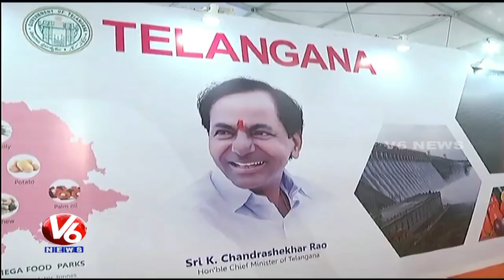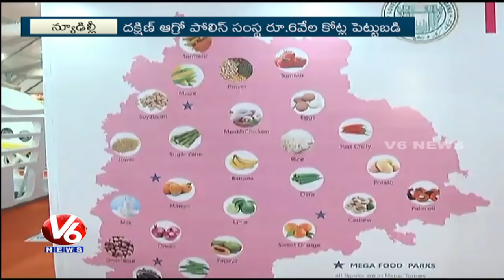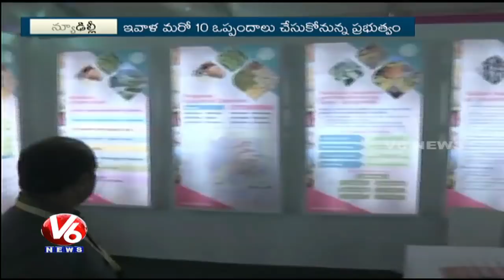Mega Food Processing Zone To Come Up In Telangana, Says Minister KTR | V6 News